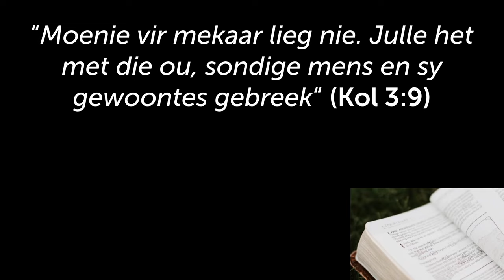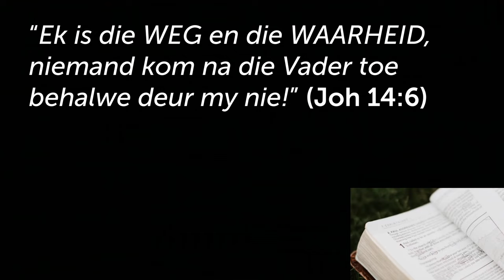No-Go-Zones vir Christene: LEUNS